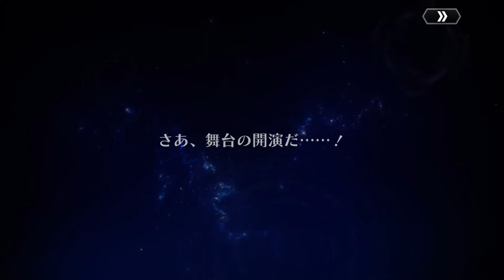Rolls por Charles y Julius Kingsley | Code Geass Genesic Re; CODE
Rolls en el nuevo banner de Code Geass Genesic Re; CODE.